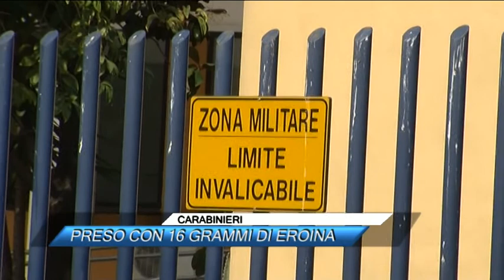CARABINIERI, PRESO CON 16 GRAMMI DI EROINA